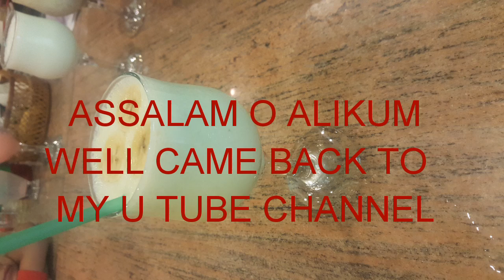BANANA LASSI RECIPE | HOW TO MAKE LASSI RECIPES AT HOME | SUMMER HEALTHY DRINK EASY AND QUICK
Hi
I hope like and enjoy my Banana Lassi recipe

Written Recipe

Dry Fruit Lassi
Serves 2-3
Recipe in English:

Ingredients:
-Kaju (Cashew nuts) 2 tbs
-Badam (Almonds) 2 tbs
-Pista (Pistachios) 2 tbs
-Dahi (Yogurt) 2 Cups
-Khajure (Dates) 2-3
-Kishmish (Raisins) 2 tbs
-Namak (Salt) 1 pinch
-Doodh (Milk) 1 Cup
-Ice cubes
-Shahad (Honey) 2 tbs or to taste

Directions:
-In frying pan,add cashew nuts,almonds,pistachios,dry roast for 1-2 minutes & let them cool.
-In spice mixer,add roasted nuts and grind to make a powder & set aside.
-In grinder,add yogurt,ground nuts,dates (deseeded),raisins,salt,milk,ice cubes,honey and blend until well combined.
-Garnish & serve!
Coconut & Oats Lassi
Serves 2-3
Recipe in English:

Ingredients:
-Coconut milk 1 Cup
-Instant oats 1/4 Cup
-Ice cubes

Directions:
-In grinder,add yogurt,coconut milk,instant oats,honey,ice cubes and blend until well combined.
-Garnish & serve!
Mint Lassi
Serves 2-3
Recipe in English:

Ingredients:
-Podina (Mint leaves) ½ Cup
-Ice cubes
-Doodh (Milk) ½ Cup

Directions:
-In grinder,add yogurt,mint leaves,cumin seeds,salt,ice cubes,milk,honey and blend until well combined.
-Garnish & serve!
Banana & Dates Lassi
Serves 2-3
Recipe in English:

Ingredients:
-Banana 2
-Khajure (Dates) 3-4
-Elaichi powder (Cardamom powder) 1 tsp
-Ice cubes

Directions:
-In grinder,add yogurt,banana,dates (deseeded),cardamom powder,ice cubes,milk and blend until well combined.
-Garnish & serve!
Dry Fruit Lassi

Directions:
-Frying pan mein kaju,badam aur pista dal ker 1-2 minutes kliya dry roast ker lein & thanda ker lein.
-Spice mixer mein roasted nuts dal dein aur ache tarhan grind ker ka powder tayyar ker lein & side per rakh dein.
-Grinder mein dahi,ground nuts,khajure (deseeded),namak,doodh,ice cubes aur shahad dal ker ache tarhan blend ker lein.
-Garnish ker ka serve karein.
Coconut & Oats Lassi
Recipe in Urdu:

Ajza:
-Ice cubes

Directions:
-Grinder mein dahi,coconut milk,instant oats,shahad aur ice cubes dal ker ache tarhan blend ker lein.
Mint Lassi
Recipe in Urdu:

Ajza:
-Ice cubes
-Shahad (Honey) to taste

Directions:
-Grinder mein dahi,podina,zeera,namak,ice cubes,doodh aur shahad dal ker ache tarhan blend ker lein.
Banana & Dates Lassi
Recipe in Urdu:

Ajza:
-Banana 2
-Khajure (Dates) 3-4

Directions:
-Grinder mein dahi,banana,khajure (deseeded),elaichi powder,ice cubes aur doodh dal ker ache tarhan blend ker lein.